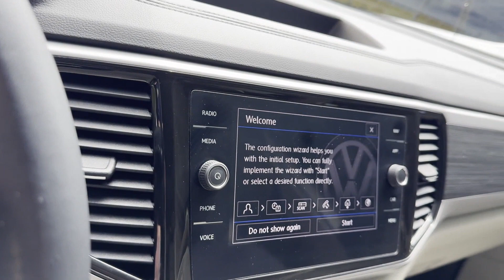2021 Volkswagen Atlas 3.6L V6 SEL Rockaway, Morristown, Parsippany-Troy Hills, Randolph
2021 Volkswagen Atlas 3.6L V6 SEL 1V2BR2CA0MC520734 Video

This 2021 Volkswagen Atlas 3.6L V6 SEL 1V2BR2CA0MC520734 is full of phenomenal features such as: